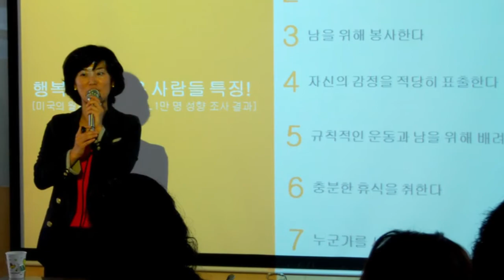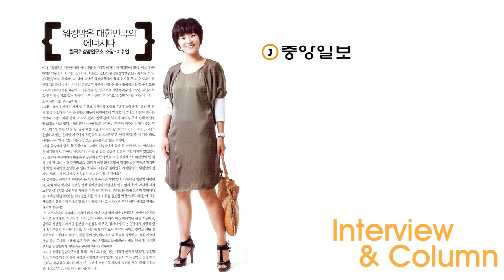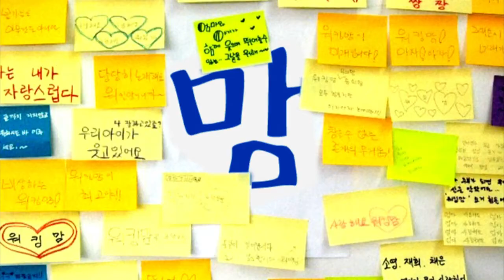[장스프로덕션] 한국워킹맘연구소 이수연 소장 홍보영상 - PD 장형관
마음 속 감동의 영상제작소, [문화창작집단]장스프로덕션에서 한국워킹맘연구소 이수연 소장님 홍보영상(광고,CF)를 제작하였습니다. 내레이션은 '톡톡 감동산책'의 차원진 MC가 참여하였습니다. 대한민국 워킹맘들의 행복을 책임지는 이수연 소장님의 행보에 박수를 보내드립니다. 힘내라, 당당한 워킹맘!! ^^

- 장형관 PD -